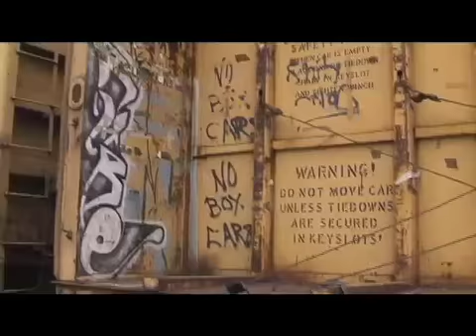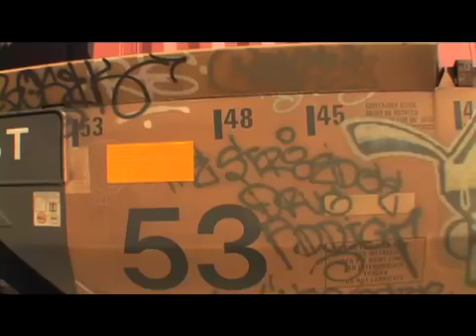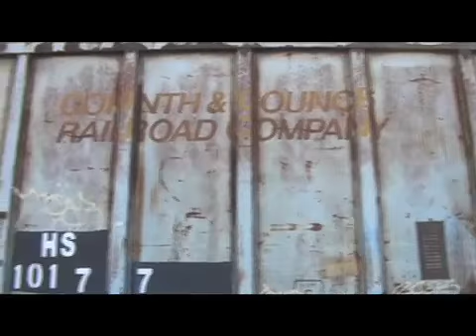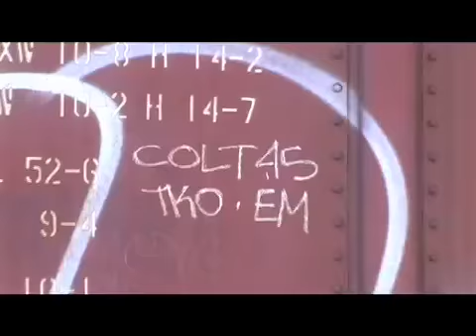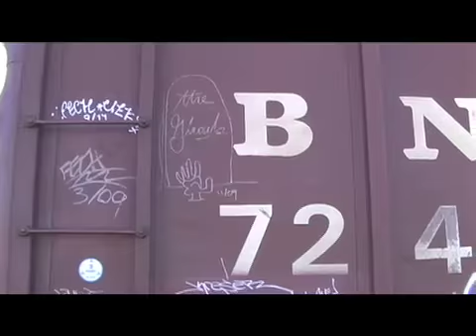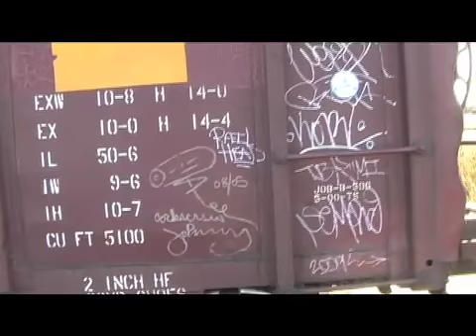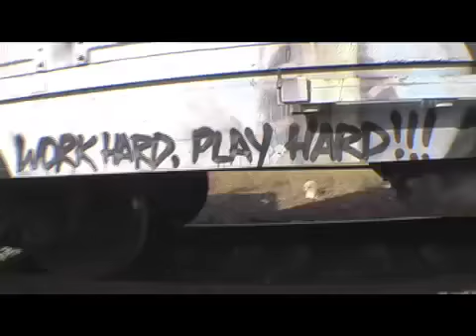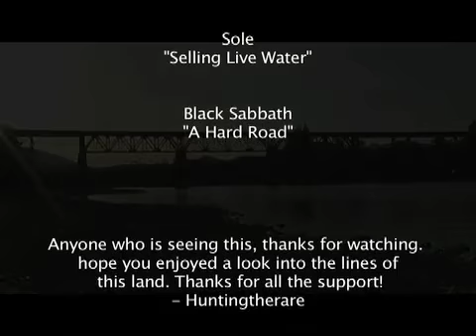Catching Live Lines 2 DVD (FULL)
Released on DVD in January 2013. Released Digitally for free in May 2013. DVD available online through .